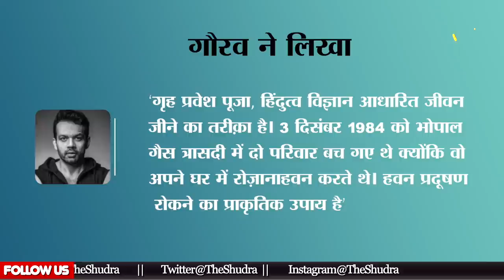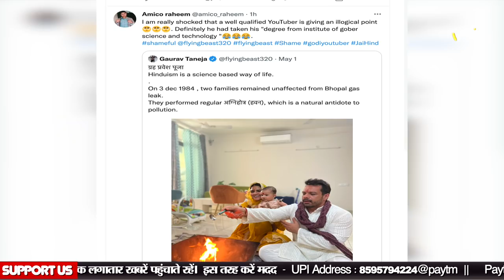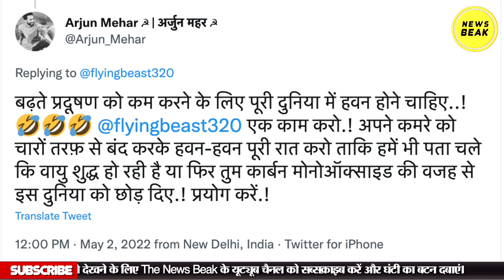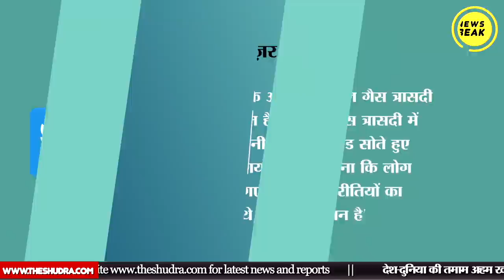हवन पर Flying Beast ने बोली ऐसी बात, Degree पर ही उठने लगे सवाल। Gaurav Taneja